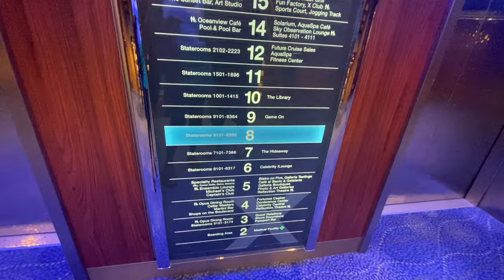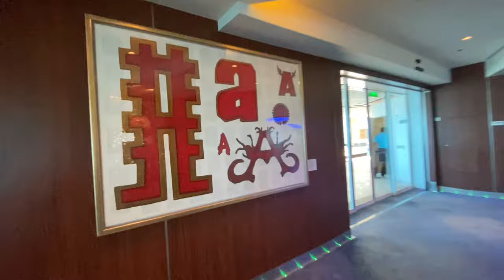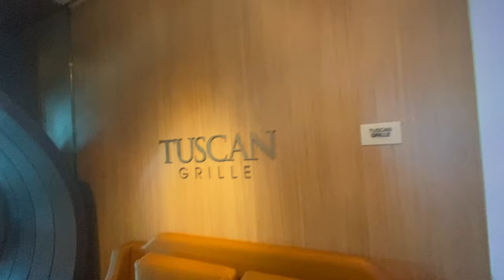Celebrity Reflection 3-Day Cruise Embarkation, Bimini and Coco Cay Hideaway Beach - May 2024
Celebrity Reflection 3-Day Cruise Embarkation, Bimini and Coco Cay Hideaway Beach Bahamas - May 2024

Itinerary:
Fort Lauderdale, FL
Bimini, Bahamas
Coco Cay, Bahamas